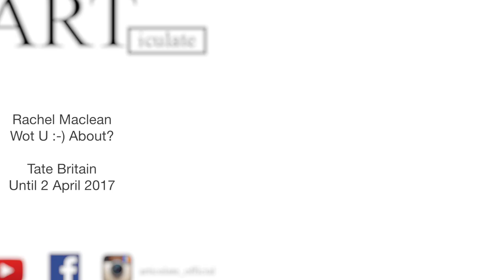Tate Britain - Rachel Maclean - Wot U :-) About?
Rachel Maclean - Wot U :-) About? Is currently exhibiting at Tate Britain, 15 November 2016 – 9 April 2017.

'Wot u :-) about?, part of Tate Britain’s Art Now series, focuses on new works by Glasgow-based artist-filmmaker Rachel Maclean (born Edinburgh, 1987). They present a vision of society that is at once seductive and nightmarish, exaggerating contemporary preoccupations and behaviours.' - Tate Britain

Tate Britain
Millbank
London
SW1P 4RG

Music/Sound - Rachel Maclean